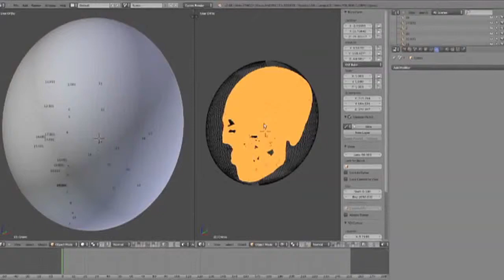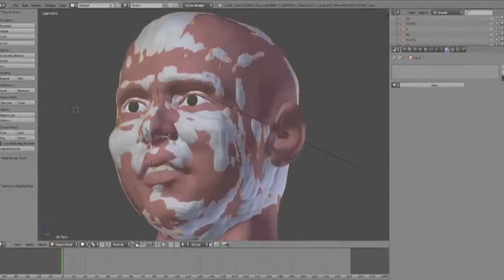Século News 13/06/2014 - Aparência Santo Antonio